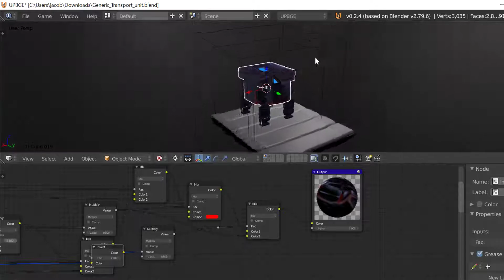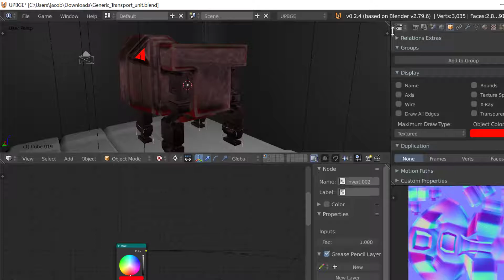Generic Transportation unit GPTU - Mark 4